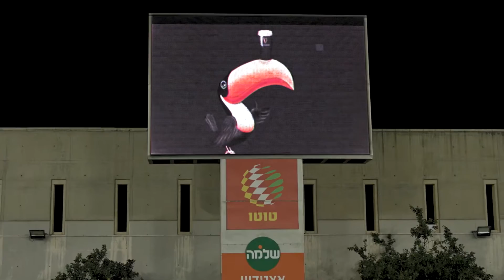The Tel Aviv Heat and Guinness Experience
Footage was taken  and produced by Guinness on the 22nd of October during the 5th round of the Rugby Europe Super Cup. Match between Tel Aviv Heat and RC Batumi took place in Israel and ended with an additional Heat victory.
Credit:
Video produced by Oren Abraham